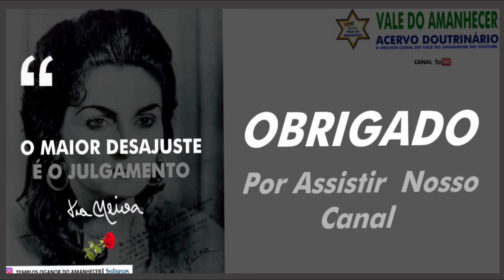MENSAGEM DO MINISTRO OGANOR EM 06 DE FEVEREIRO DE 2022 - VALE DO AMANHECER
VALE DO AMANHECER
TIA NEIVA
PAI SETA BRANCA
SALVE DEUS
ESPIRITUALIDADE
CURA ESPIRITUAL
ATENDIMENTO ESPIRITUAL
ESPIRITISMO
ESPIRITUALISMO
Mediunidade
CANAL Vale do Amanhecer Espiritualidade
Canal Vale do Amanhecer Acervo Doutrinário
Canal Adjunto Oganor
VALE DO AMANHECER SALVADOR BAHIA
TEMPLOS OGANOR DO AMANHECER HOSPITAL DO SUBÚRBIO E PARALELA SALVADOR BAHIA
Adjunto Oganor mestre Jorge França
Ministro Oganor